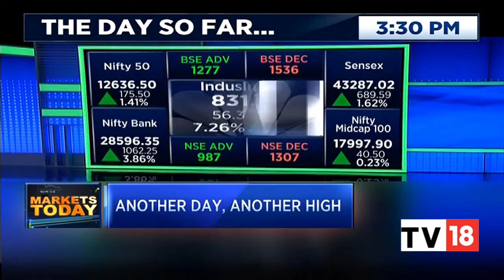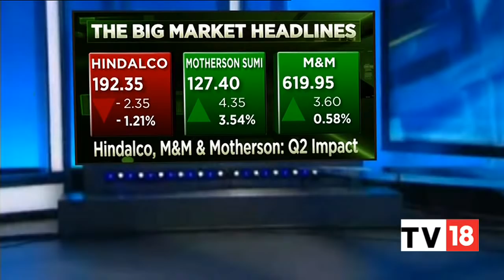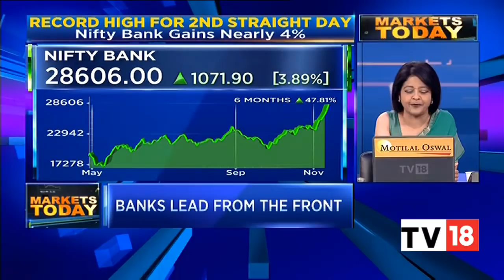Today's Stock Market Action & Trading Highlights | Markets Today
The stock market had a strong day as financials lead from the front. Watch Latha Venkatesh & Prashant Nair decode today's market action in this segment of Markets Today.